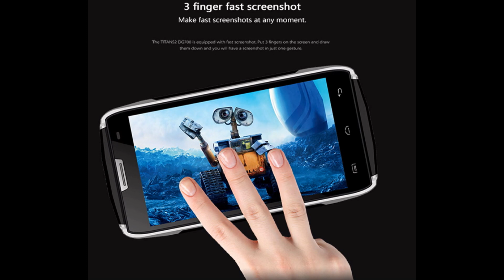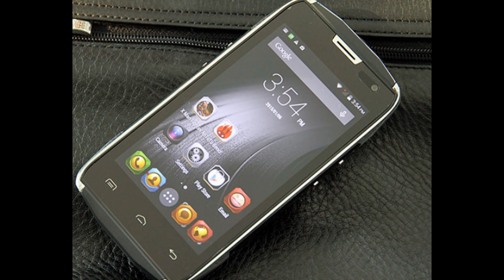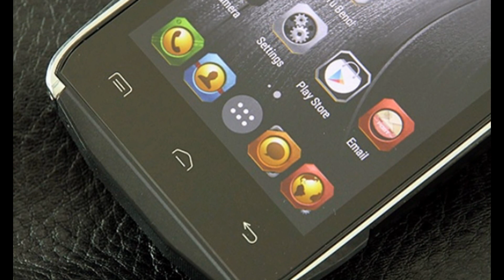Unboxing Doogee DG700 Pro Smartphone With MT6795 & 6000mAh battery review [ OFFICIAL VIDEO ]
The leak states that the Doogee DG700 Pro will come with a 5-inch full HD 1080p display with 3GB / 4GB RAM on board. As for the processor, there will be a powerful MT6795 Helio X10 octa-core chip under the hood. Like the previous generation, the DG700 Pro will come with a large battery, expected to be around 6000mAh. There’s even rumors floating around that the phone could feature dual displays like the Yotaphone, but we are not sure of that.

Anyways, this particular leak definitely shows us that the Doogee DG700 Pro is a high-end rugged handset. However, as with all leaks, unless the company confirms the specs, there’s always a good chance that the actual specs may turn out a bit different.